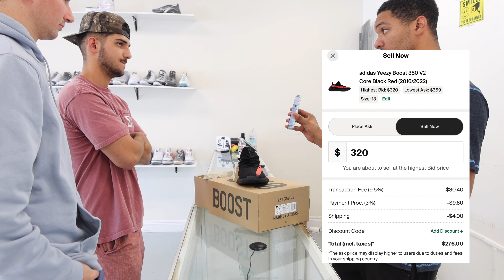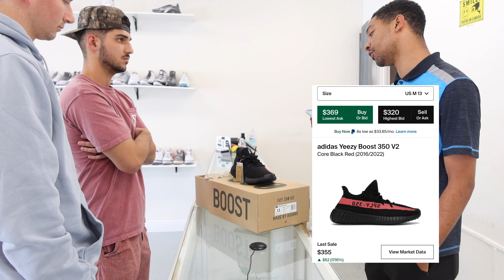AMAZON SHOE DEALS $2K DAY AT OUR SNEAKER RESELL STORE ! HOW TO BECOME A SNEAKER RESELLER 2023